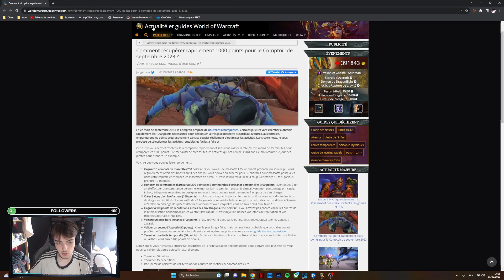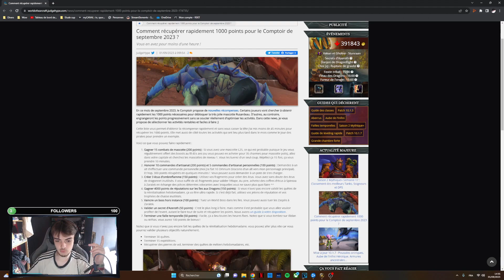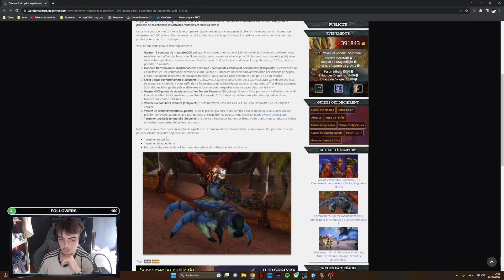WORLD OF WARCRAFT : LE COMPTOIR DE SEPTEMBRE + LE FAIRE RAPIDEMENT !